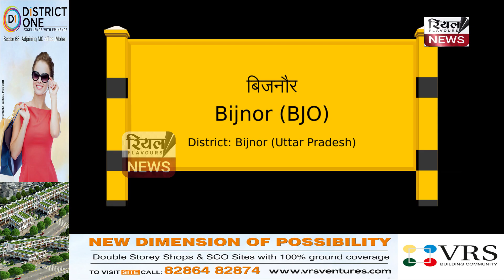मां की डांट से नाराज बेटे ने मां की की हत्या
स्मैक का धंधा करने की थी साज़िस

बिजनौर एक कलयुगी बेटे द्वारा अपने साथी के साथ मिलकर अपनी मां की गला घोटकर हत्या करने के मामले का पुलिस ने खुलासा किया है। इस घटना का खुलासा करते हुए पुलिस ने बताया कि आरोपी बेटे के दोस्त ने गलत काम करने के लिए अपने दोस्त के साथ मिलकर स्मैक का धंधा करने के लिए कहा था। इस धंधे को लेकर मृतिका ने अपने बेटे को डांट फटकार लगाई थी और गलत धंधा करने से मना किया था। मां के मना करने पर और डांट फटकार का बुरा मान कर आरोपी बेटे ने अपने दोस्त के साथ मिलकर अपनी मां की गला घोटकर कुछ दिन पहले हत्या कर दी